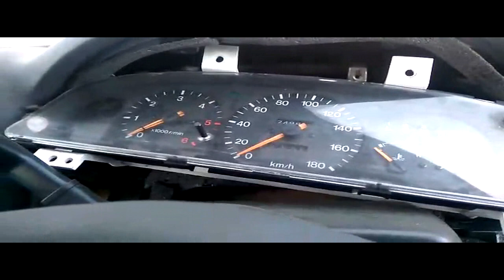Как снять торпедо Мазда МПВ-1 Mazda MPV-1 WLT LVLR. Полная инструкция!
Часть видео загружено из ватсапа и телеграмма с разрешения правообладателей.